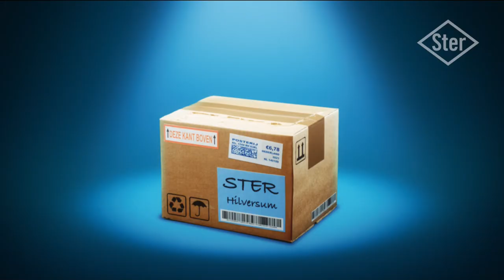TV: Loeki de Leeuw - Alle 2021 Loeki-leaders in full HD (1080p) | 93 STER idents compleet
Alle in 2021 uitgezonden nieuwe filmpjes met Loeki de Leeuw. 93 stuks in totaal.
In de veronderstelling dat er geen nieuwe meer bijkomen in de laatste dagen van het jaar.
Fijne feestdagen!
Source: DVB-C, PAL.